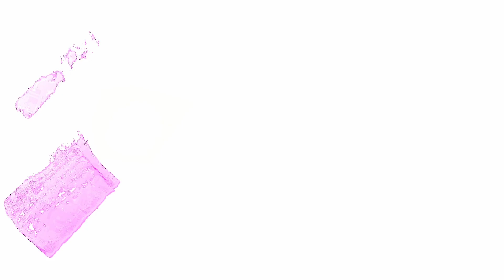Kids Zone | Prayer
Hey Kids! Do you know how to pray? Find out today as Pastor Given and Jamie teaches you an easy way to pray every day:)